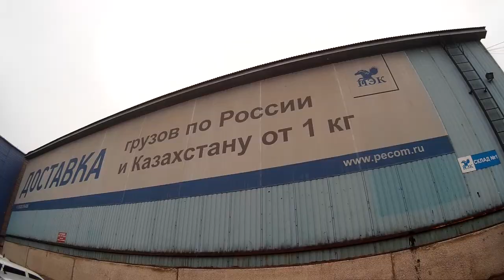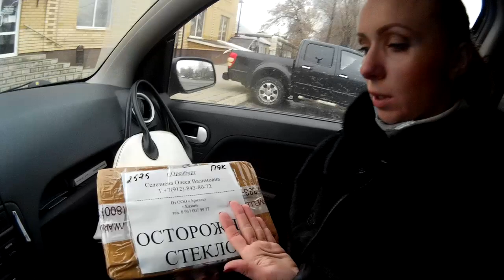Очень круто и быстро! Получила посылку в ПЭК от компании Армель Armelle Олеся Селезнева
16.10.16 Мой воскресный выходной Лесной парк Берендей Олеся Селезнева